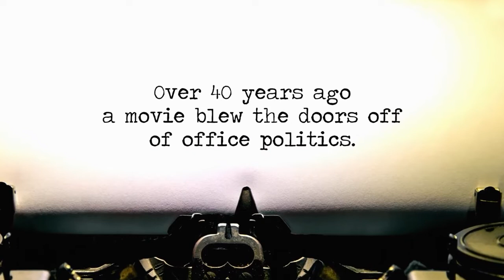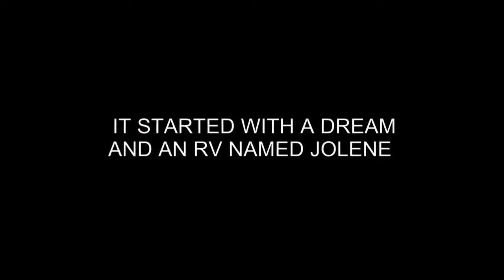Gary Lane & Larry Lane - The TMG Interview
The 1980 comedy 9 to 5 had enormous appeal with moviegoers, but also made a statement about women's inequality in the workplace, a statement that's needed reiterating ever since then. The film had an impact on twin brothers Gary and Larry Lane, who head the team behind Still Working 9 to 5, a new documentary about the making and legacy of the classic film. Paul talked to them about making the doc, their history with Dolly Parton, and their upcoming world premiere at SXSW.